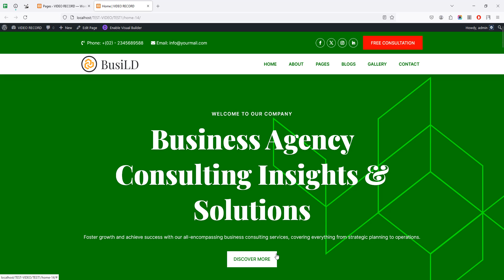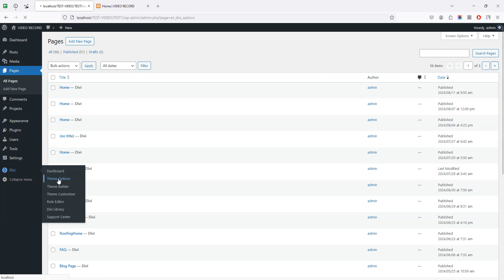How to Change Color in Business Consulting One Page Divi Layout | Step-by-Step Guide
In this video, you'll learn how to change colors in the Business Consulting One Page Divi Layout. Follow our easy, step-by-step guide to customize your website's color scheme quickly and effortlessly. Whether you're new to Divi or just looking to make some design changes, this tutorial will help you finish the job in no time!